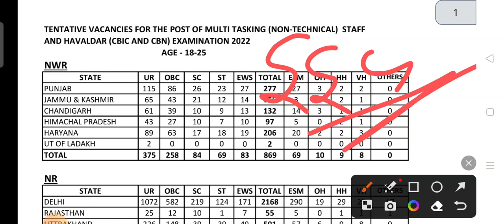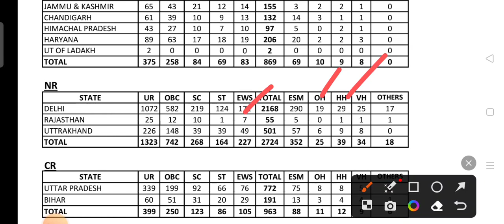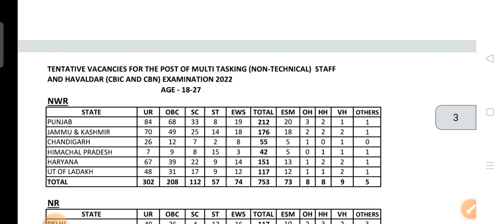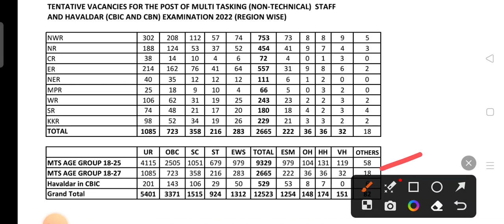SSC MTS PWD TOTAL VACANCY|| SSC MTS SYALLABUS||SSC MTS OH HH VI PWD OTHERS VACANCY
SSC MTS PWD TOTAL  VACANCY|| SSC MTS SYALLABUS||SSC MTS OH HH VI PWD OTHERS VACANCY ‎@Jaiwal point